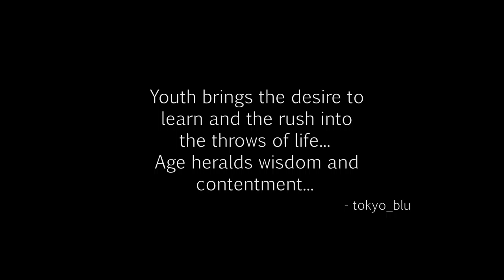The Division - Napalm Production Site 03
Here we are! Brandon and I are about to take on the boss from the mission: Napalm Production Site. We do get a helping hand from Lethal_Enforcer2.

tokyo_blu

tom clancy
base of operation, Napalm Production Site
tech wing
medical
security
post office
hostage rescue
crafting
weapon
modding
Hudson
Refugee
camp